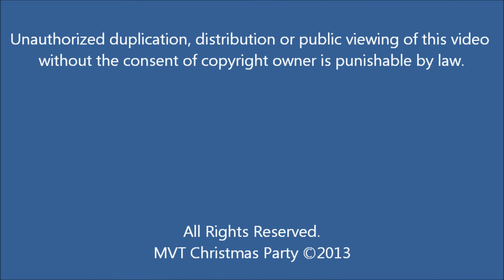MVT SPARK LEGENDS QATAR 2013 CHRISTMAS PARTY HIGHLIGHTS